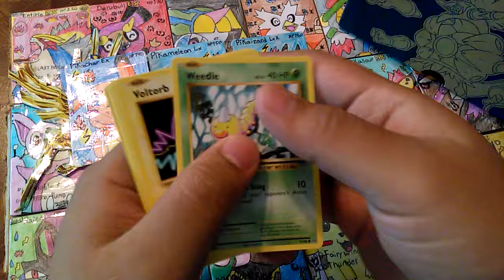Is the ending of the last video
See the video before this one